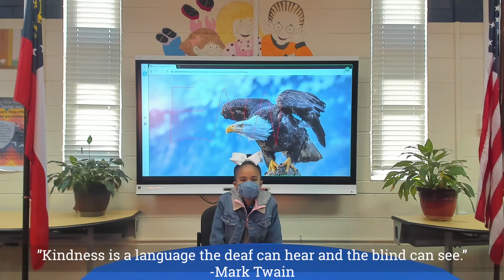ENN KIDS - The Great Kindness Challenge Day 1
It's Monday and it's the first day of The Great Kindness Challenge!

Every day of this week has a kindness theme as well as Ms. Wallace's Kindness Quote of  The Day!

Today's theme is:
 Kindness To Others!
Be sure to do something kind for someone else today!

Tune in tomorrow to see what tomorrows theme will be!

JOIN THE ENN TEAM WEEKDAYS @ 8:20 AM!